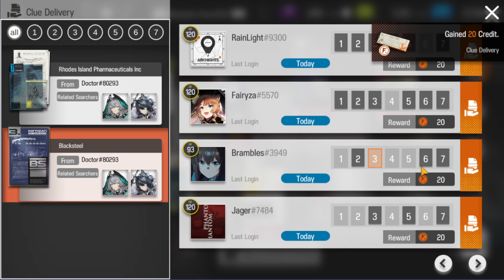Arknights March 20, 2024